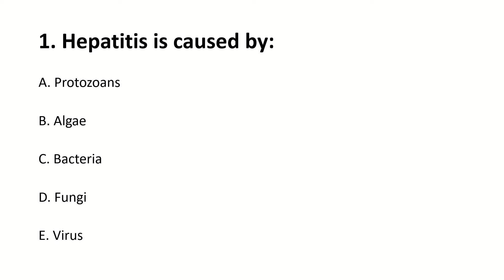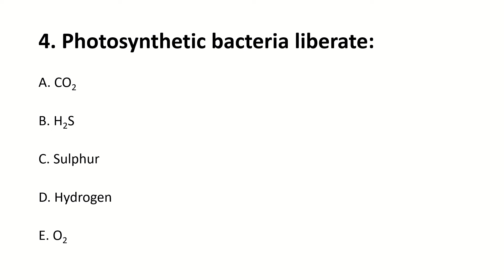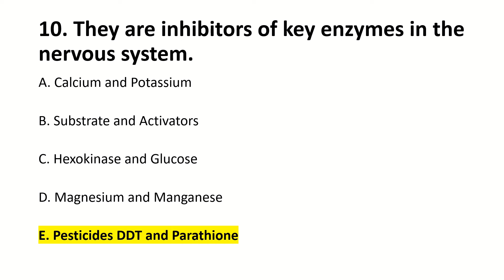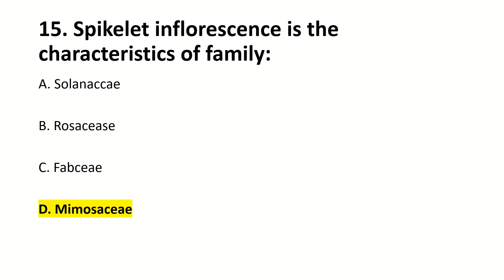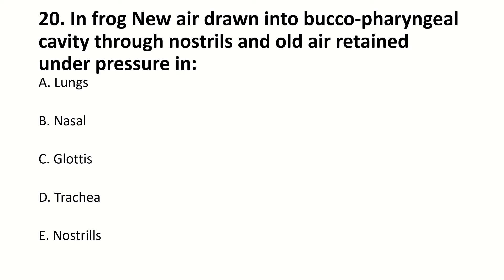PMDC Entry Test 2023-2024 Part 12 | LUMHS | Jinnah | PUMHS | ZiaUddin MCAT Entry Test 2024 MCAT 2023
PMDC Entry Test 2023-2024 Part 12 | LUMHS | Jinnah | PUMHS | Zia Uddin MCAT Entry Test 2024 MCAT 2023

Sindh MDCAT 2022 Past Papers | Sindh MDCAT Past Papers

Universities Recognized by PMDC:

Bhitai Dental And Medical College, Mir Pur Khas

Chandka Medical College / Dhq Hospital, Larkana

Dow International Medical College (ojha Campus), Karachi

Dow Medical College (dmc Campus), Karachi

Dow University Of Health Sciences, Karachi

Dr Ishrat Ul Ebad Institute Of Oral Health Sciences (smc Campus), Karachi

Karachi Medical & Dental College / Abbasi Shaheed Hospital, Karachi

Liaquat University Of Medical And Health Sciences, Jamshoro

Peoples University Of Medical And Health Sciences For Women, Nawab Shah

Shaheed Mohtarma Benazir Bhutto Medical University, Larkana

Shaheed Muhtrama Benazir Bhutto Medical College, Lyari, Karachi

Sindh Medical College / Jinnah Hospital, Karachi

University Of Karachi, Karachi

Aga Khan University, Karachi

Altamash Institute Of Dental Medicine, Karachi

Bahria University Medical & Dental College, Karachi

Baqai Medical University/hospital, Karachi

Hamdard College Of Science And Commerce, Karachi

Hamdard University, Karachi

Indus Medical College, Tando Muhammad Khan

Isra University/hospital, Hyderabad

Jinnah Medical & Dental College, Karachi

Liaquat College Of Medicine & Dentistry, Karachi

Liaquat National Medical College, Karachi

Muhammad Medical College, Mir Pur Khas

Sir Syed College Of Medical Sciences For Girls, Karachi

The Aga Khan University Medical College, Karachi

United Medical And Dental College, Karachi

Zia-ud-din Medical University, Karachi

Al-tibri Medical College, Karachi